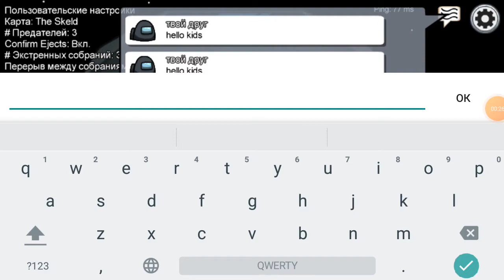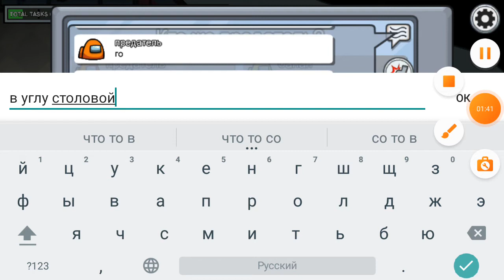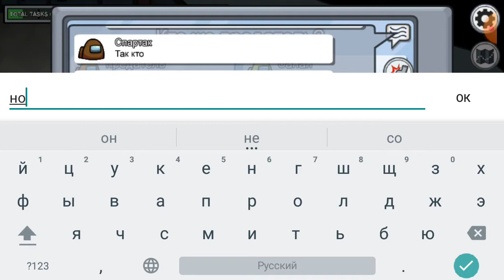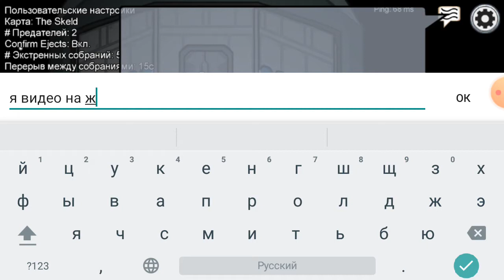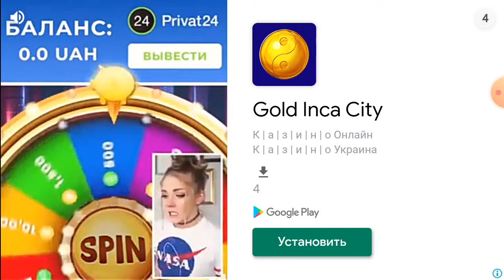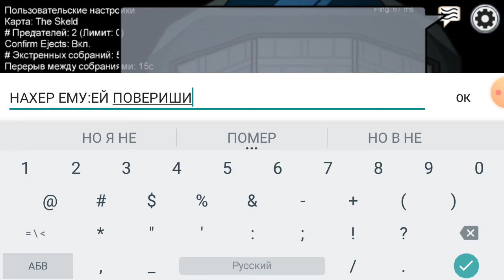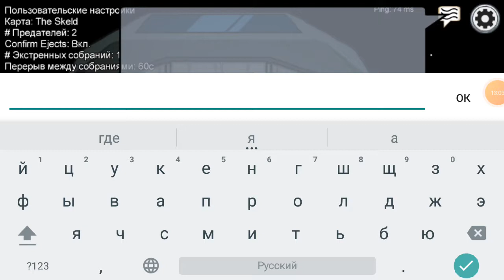Тот самый летсплей от той самой девки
among ASS. (. ❛ ᴗ ❛.)
Among us